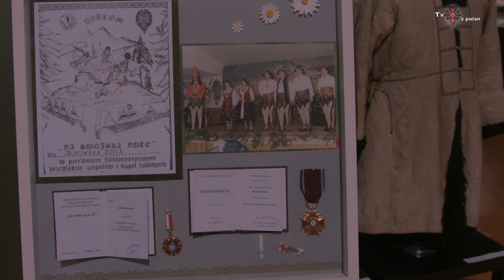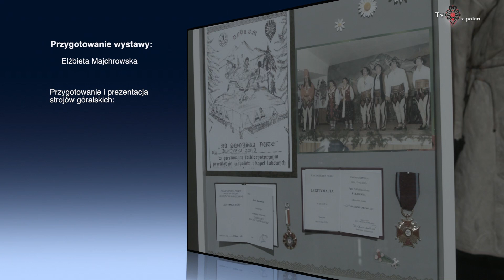Posiady z Zoifią Bukowską Kasjanową cz2.